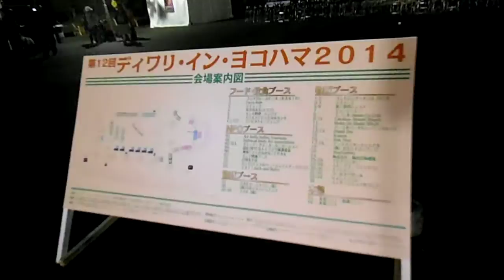DSCF5582ディワリin横浜20141018を歩いてみた